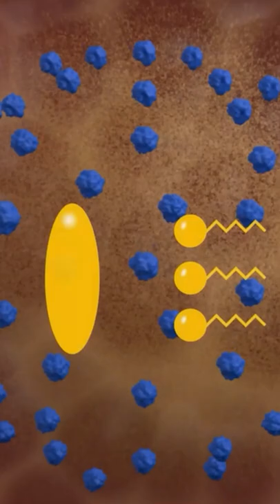watch full video, in our channel.